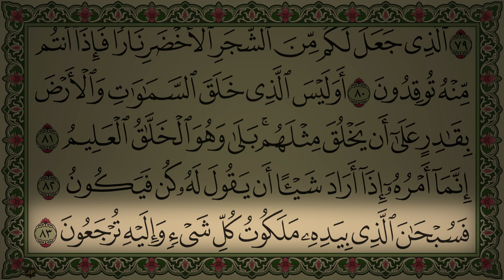Surah Yaseen Al Sudais 4K سورة يس (كاملة مكتوبة) الشيخ عبد الرحمن السديس (بدون اعلانات) وجودة عالية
سورة يس بصوت امام الحرم المكي بمكة المكرمة الشيخ عبد الرحمن السديس..
تلاوة خاشعة مميزة  و تلاوة جميلة مع الترتيل والتجويد مع إمكانية تتبع القارئ بجودة عالية وفريدة من نوعها من مصحف المدينة المنورة.

أخى الكريم - أختى الكريمة
ساهم بالأجر بنشر هذا الفيدبو بالإشتراك بالقناة وبالإعجاب.

القران الكريم سورة يس كاملة - الشيخ عبد الرحمن السديس - استمع و اقرا

تحفيظ القران الكريم قراءة واستماع

Surah Al Kahf Sudais 4K سورة الكهف (كاملة مكتوبة) عبد الرحمن السديس تلاوة رائعة مع قراءة جودة عالية

Surah Al Mulk by Al Sudais 4K سورة الملك (كاملة مكتوبة) بصوت الشيخ عبد الرحمن السديس

Surah Ar Rahman Al Sudais 4K سورة الرحمن كاملة مكتوبة الشيخ عبد الرحمن السديس تلاوة رائعة جودة مميزة

Surah Al-Ikhlas Sudais No Ads سورة الاخلاص بصوت عبد الرحمن السديس مع قراءة جودة عالية دون اعلانات

Surah An-Naba No Ads 4K تلاوة بصوت عذب وخاشع القارئ عبد الرحمن العوسي سورة النبأ بدون اعلانات

Surah Al-Munafiqun No Ads تلاوة بصوت عذب وخاشع القارئ عبد الرحمن العوسي سورة المنافقون بدون اعلانات

Best Quran Recitation in the World New 2020 Emotional Recitation with Arabic text 4K
تلاوة خاشعة باكية من أروع ماسمعت بصوت مميز يطير بك لعالم آخر ويحرك القلوب ويبكي العيون سورة الحاقة
تلاوة من الفيديو الذي حصل على الملاين من المشاهدات على مواقع التواصل الاجتماعي

Ayat Al-Kursi NEW 4K آية الكرسي مكتوبة بصوت الشيـخ عبد الـرحمن الـعوسي تلاوة مع قراءة جودة عالية

Sourah Al-Kahf HD سورة الكهف كاملة مكتوبة الشيـخ عبد الـرحمن الـعوسي اروع وأجمل تلاوة مع قراءة جودة عالية

Sourah Yusuf سورة يـوسف كاملة مكتوبة تــلاوة بصــوت الشيـخ عبد الـرحمن الـعوسي تلاوة رائعة مع قراءة جودة عالية

Best Quran Recitation in the World New 2020 Emotional Recitation HD
اجمل تلاوة للقران الكريم من سورة يـوسف مكتوبة تــلاوة بصــوت الشيـخ عبد الـرحمن الـعوسي تلاوة رائعة مع قراءة جودة عالية

Ayat Al-Kursi Islam Sobhi 4K آية الكرسي مكتوبة بصوت القارئ اسلام صبحي تلاوة جودة مميزة بدون اعلانات

Sourah Al-Kahf Fares Abbad HD سورة الكهف كاملة القارئ فارس عباد اروع وأجمل تلاوة مع قراءة جودة عالية

Surah Yusuf Khalid Al Jalil سورة يوسف الشيخ خالد الجليل تلاوة خاشعة مع قراءة جودة عالية بدون اعلانات

Surah Al Kahf Maher Al Muaiqly HD سورة الكهف كاملة مكتوبة ماهر المعيقلي تلاوة رائعة مع قراءة جودة عالية

Surah Yusuf Yasser Al Dosari HD سورة يوسف كاملة مكتوبة ياسر الدوسري مع قراءة تلاوة رائعة جودة عالية

Surah Al Kahf Beautiful Quran Recitation HD سورة الكهف مكتوبة الزهراني تلاوة رائعة مع قراءة جودة عالية

Quran recitation really beautiful from Surah Al Kahf HD اجمل تلاوة من أخر سورة الكهف الزهراني

Quran beautiful recitation Abdul Basit Abdul Samad القرآن الكريم تلاوة مكتوبة عبد الباسط عبد الصمد

Surah Yusuf Abdul Basit HD سورة يوسف كاملة مكتوبة عبد الباسط عبد الصمد ترتيل تجويد قراءة جودة عالية

Al Kahf Abdul Basit سورة الكهف كاملة مكتوبة عبد الباسط عبد الصمد ترتيل تجويد مع قراءة جودة عالية

Surah Al-Ikhlas Abdul Basit سورة الاخلاص مكتوبة بصوت عبد الباسط عبد الصمد ترتيل تجويد مع القراءة جودة عالية

Ayat Al Kursi Al Minshawi Mujawwad  آية الكرسي مكتوبة بصوت القارئ محمد صديق المنشاوي ترتيل تجويد مع القراءة

ملاحظة:
حقوق الملكية محفوظة لصاحب التلاوة الصوتية

رغم محاولاتنا المستمرة لوقف الإعلانات إلا أننا لم نتمكن من ذلك مع الأسف وذلك بسبب إحتكارالتلاوة الصوتية من قبل الشركات
 العاملة لصالح صاحب التلاوة الصوتية والتي تجبرنا على قبول إعلاناتهم وإلا يتم حذف الفيديو بالكامل.
قرار فرض الاعلانات وكميتها والبلدان التي تفرض فيها راجع لتلك الشركات.
جميع العائدات الربحية من الاعلانات تعود لتلك الشركات واصحاب التلاوة الصوتية.

الشركة المحتكرة لهذه التلاوة الصوتية تدعى:
Believe Music On behalf of: Farghab Ma